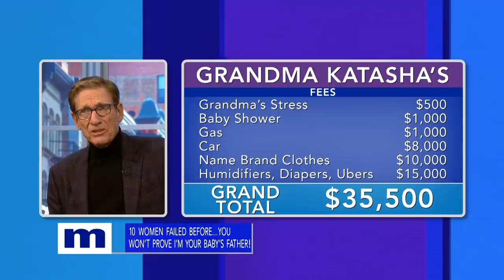10 DNA TESTS WITH 10 DIFFERENT WOMEN! | The Maury Show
Kyla is determined to prove to Demarka that he is the father of her six-month-old son. Kyla met Demarka at a house party back in 2017 and had a one-night stand. They lost touch but reconnected through social media and that’s when they built a two-year relationship and also got her pregnant! But Demarka claims they were never in a relationship and expressed his doubts from day 1. He’s been DNA tested by ten different women and disproven to be the father each time. Will today be an 11th?